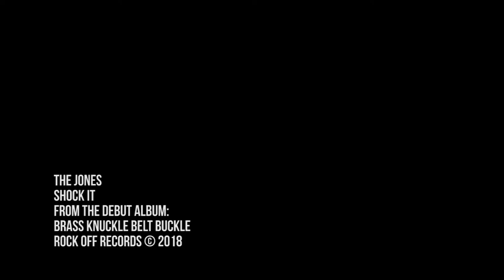The Jones 'Shock It' ©2018 Rock Off Records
Detroit rock and roll band The Jones' Pre-OFFICIAL release of 'Shock It' off of their debut album 'Brass Knuckle Belt Buckle'.